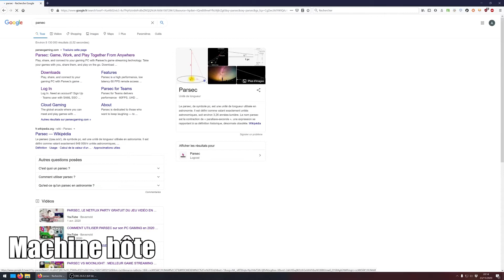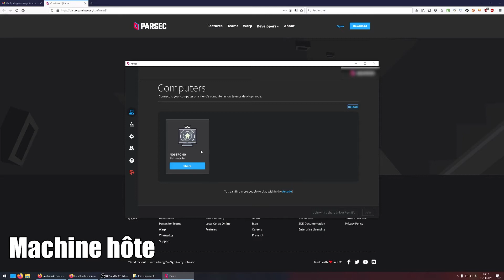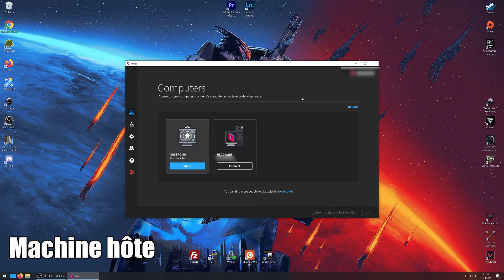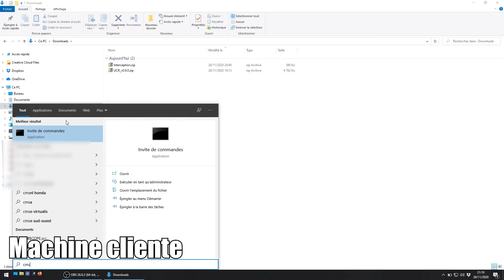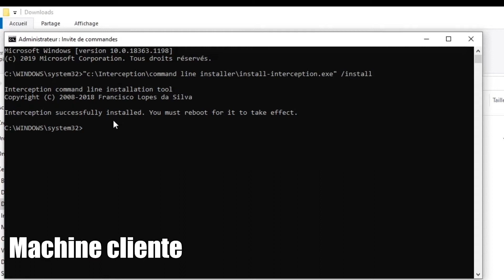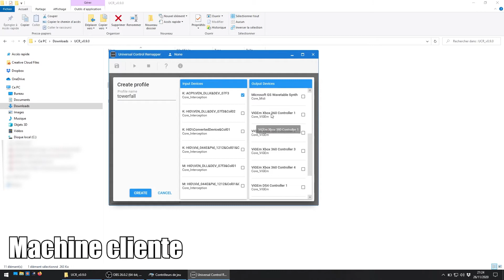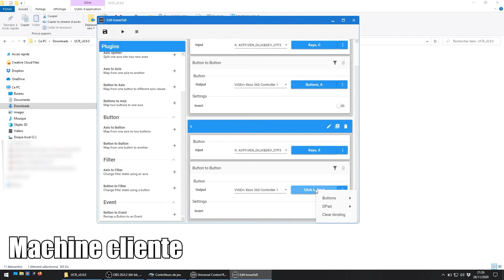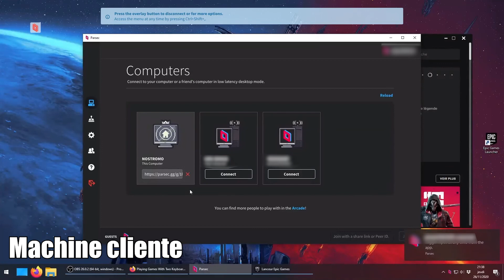Jouer en ligne en multi à des jeux prévus pour le multi local avec Parsec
Dans cette vidéo je vous explique comment configurer parsec pour jouer avec vos potes en ligne sur de jeux prévus pour un multi local. (Overcooked, TowerFall, expandabros,...)

►TELECHARGEMENTS
•Parsec

•Canon 550d
•Objectif 18-55
•Objectif grand angle
•GoPro Hero 7
•Accesoires gopro
•Gorilla pod
•Monture smartphone
•Micro cravate
•Cartes SD

•Tapis de soudure
•Outil ouverture

►MUSIQUE
•Streambeats